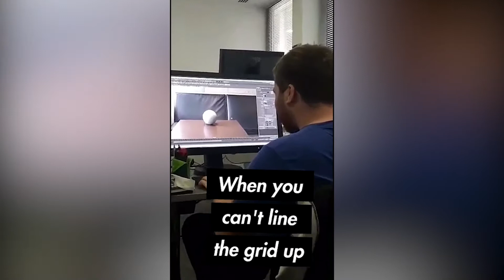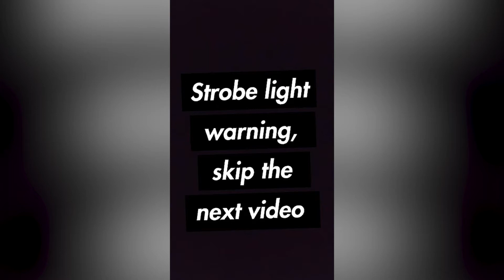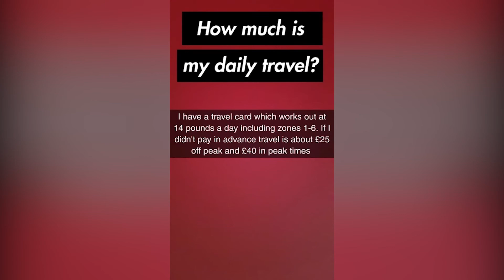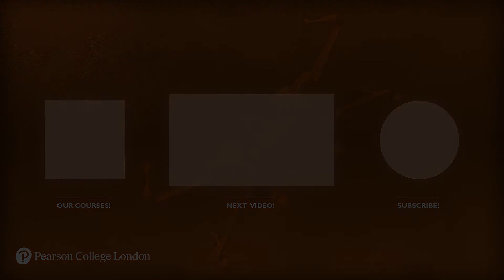A Day In The Life of an Escape Student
Whether you're thinking of applying or have already accepted your place,  take a peek at what life as an Escape Studios student is like as Sapphire takes you through her typical day.